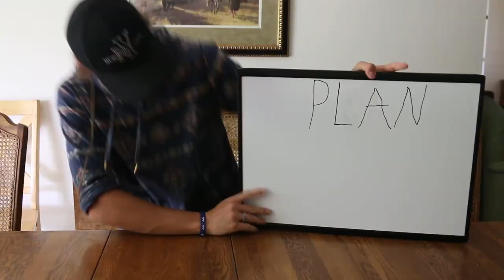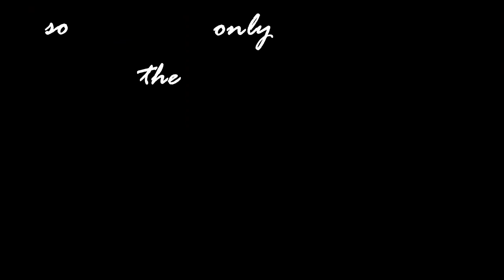Taking A Makeshift Convertible To Highschool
i plan on posting about twice a month from now on ;)